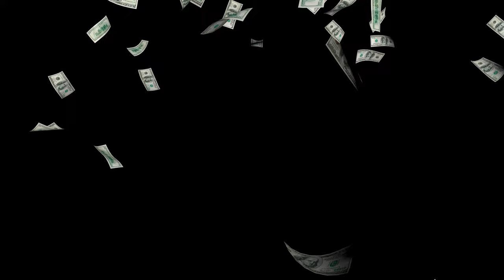Falling Money Dollars - 4k, Free Stock Footage, Copyright Free, Video Background Loop 10-sec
Space Age Hustle - Squadda B - audio library youtube

✓ All my content posted on YouTube, Pixabay, Pexels can be used for free for commercial and noncommercial use across print and digital, except in the cases mentioned in "What is not allowed".
✓ Attribution is not required. Giving credit to the me is not necessary but is always appreciated by i
✓ You can make modifications to my content.

✕ Don't redistribute or sell my videos on other stock or wallpaper platforms.
✕ Don't sell unaltered copies of an video. e.g. sell an exact copy of a stock video or as a poster, print or on a physical product.
Hi, glad to see you!

I am a motion graphic designer, working in 2d and 3d animation.
Can create video for your business idea.

Services offered by me:
- Infographics;
- Motion Graphics;
- Marketing Videos
- Explainer Videos;
- Cartoon Animation;
- Educational Videos;
- App promo;
- Product videos;
- Commercials;
- Video Editing.